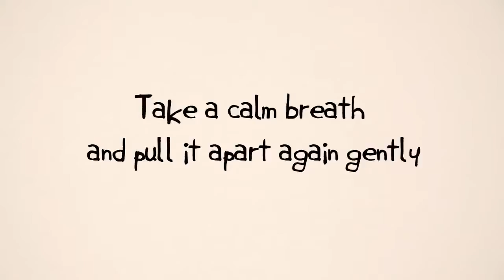Gianimo Crumpled decal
This is a 2016 video of the g!animo wall decal material, being crumpled and then straightened and re-attached to the wall without loosing adhesiveness.